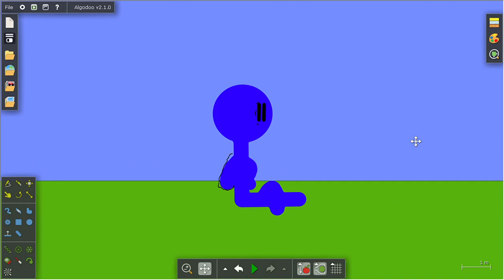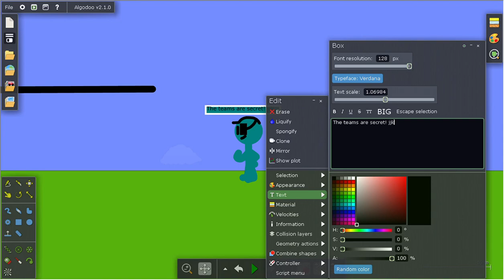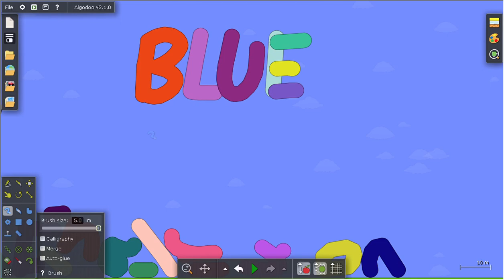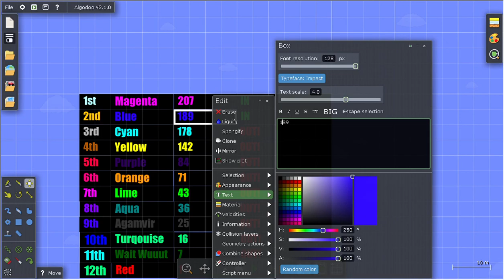Algicosathlon Day 12 (FINALE)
That was a very over whelming and crazy finale! but enjoy!

By the way blue has a anxety disorder but not as often as ns's yellow so dont say tha-